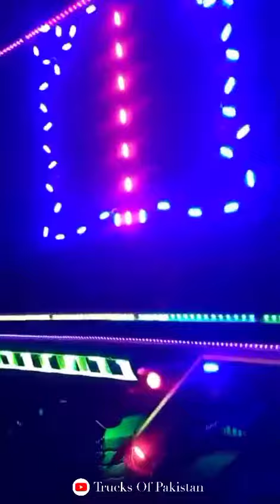Hino FG 6 Wheeler Dumper Light Decoration and Pressur Horn at night .....